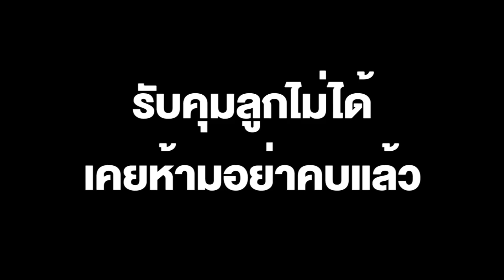แม่จีจี้ เปิดใจ ครอบครัวฝ่ายชายขออโหสิกรรม รับคุมลูกไม่ได้ เคยห้ามอย่าคบแล้ว เผยสังหรณ์ใจวันสูญเสีย